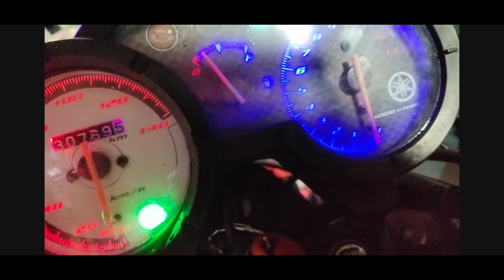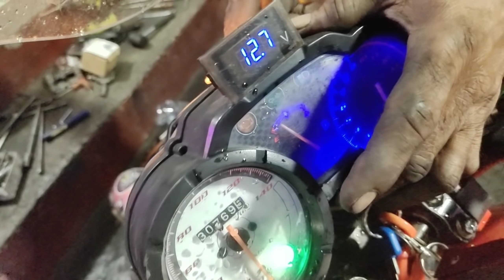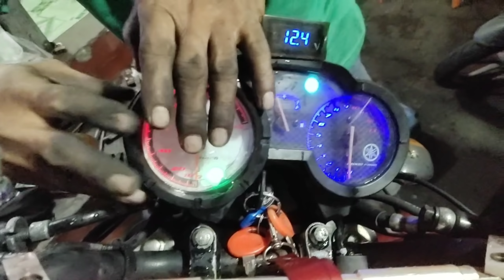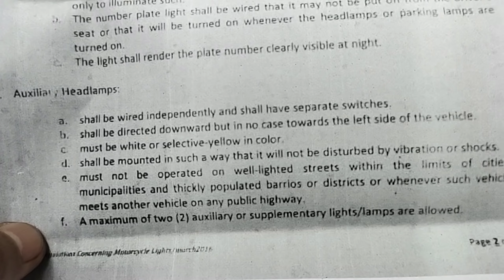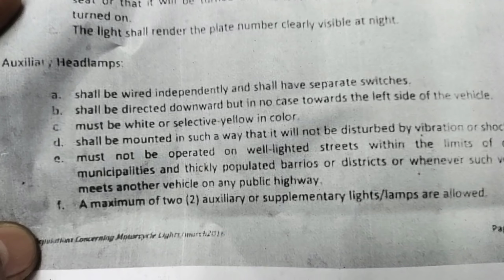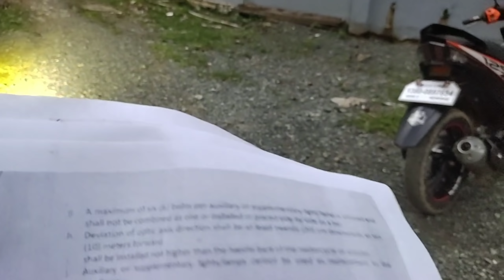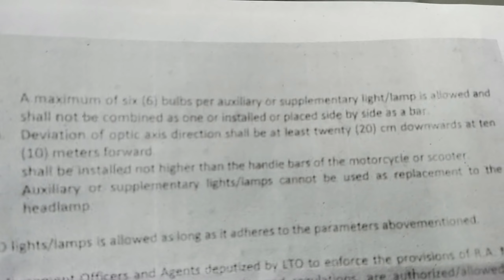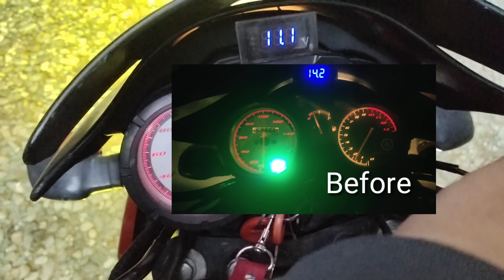LTO Memo - Guidelines on the use of Auxiliary Lights/Lamps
This video shows the guidelines of LTO (Land Transportation Office) base on the LTO Memorandum dated March 15, 2016.

LTO Memorandum dated 15 March 2016
(Rules and Regulations Concerning Motorcyle Lights)

Headlight
a. shall be white or yellowish in color only
b. shall be capable of being directed downward
c. shall have no blinker mode

Tailight
a. must be red in color only
b. shall have no blinker mode

Signal lights must be yellow, amber or orange only

Stop/Break Light
a. must be at the rear of the motorcycle
b. Only 1 stop lamp is allowed
c. shall be wired that it may turned on only when the brake system of the motorcycle is applied.
d. The stop light in combination with a tail light shall be wired that its luminous intensity may increase 5 times or stronger than that of the tail light only when the brake system is operated.